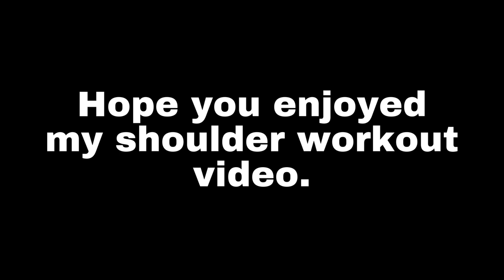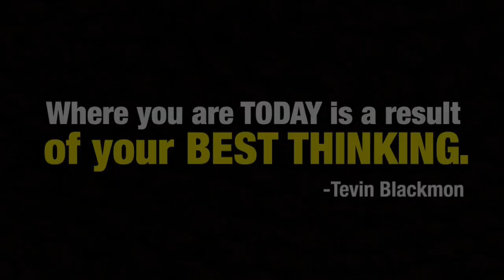Try THIS Shoulder Workout Instead Of Chasing WOMEN (Purpose Over Pleasure)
BRO, LET’S TALK ABOUT IT:
▫️ Need Guidance? Need a Mentor? Need someone in your corner motivating you? I look forward to speaking with you.

NEW HERE?
My name is Captain Tevin Blackmon.
I’m a men’s Peak Performance Coach, Elite Certified Personal Trainer, Motivational Speaker based in Alabama.